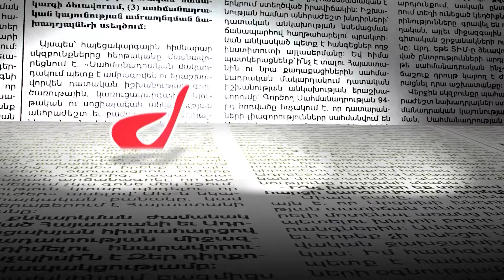Դատավոր Ռուբիկ Մխիթարյանը հրաժարվեց պատասխանել՝ դատական համակարգում իրեն «Հուդա» բնութագրելու հարցին